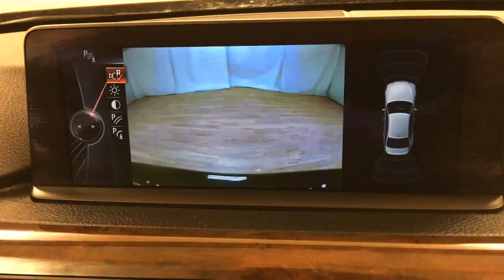2014 BMW 3 Series 328d xDrive AWD NAV MOONROOF REAR CAM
Stock: X96597

2014 BMW 3 Series 328d xDrive AWD NAV MOONROOF REAR CAM
This 2014 BMW 3 Series 328d xDrive AWD NAV MOONROOF REAR CAM is offered to you for sale by Car Vision.

This 2014 BMW 3 Series comes with a CARFAX Buyback Guarantee, which means you can buy with certainty. Looking for a one-owner vehicle? You've found it. CARFAX shows this vehicle was owned by the original buyer.

Pull up in the vehicle and the valet will want to parked on the front row. This BMW 3 Series is the vehicle others dream to own. Don't miss your chance to make it your new ride. Outstanding fuel economy and sleek styling are two great reasons to consider this BMW 3 Series.

No matter the weather conditions or terrain, this Black AWD BMW 3 Series handles with an elegant confidence. Fine interior appointments complement this vehicle's unprecedented performance. This pre-owned BMW 3 Series looks like new with a clean interior that's been well-kept.

Added comfort with contemporary style is the leather interior to heighten the quality and craftsmanship for the BMW 3 Series The BMW 3 Series 328d xDrive AWD NAV MOONROOF REAR CAM has a navigation system installed, so you'll always know where you're going. This top-tier navigation system is reliable and will get you to your destination quickly and by the most efficient route available.

More information about the 2014 BMW 3 Series:

The BMW 3-Series is a family of sporty sedans and wagons sized at what would be considered a compact car in the U.S. 2014 BMW 3-Series Sedans and Sports Wagon models are built on a new-generation platform that made its debut with the 2012-model sedan--and is slightly longer, lower, and wider. Across its entire lineup, the 3-Series models stand out for being athletic, responsive and fun to drive--as well as more fuel-efficient than most other alternatives. The F30 redesign brought more back-seat space and cargo space to sedans, as well as a more sophisticated, isolated ride. M3 models, meanwhile, continue to be one of the most practical high-performance cars on the market.

Interesting features of this model are high-tech options, compact size and maneuverability, fuel efficiency, practicality and comfort, long list of appearance packages and trims, A wide variety of options, and athletic driving feel